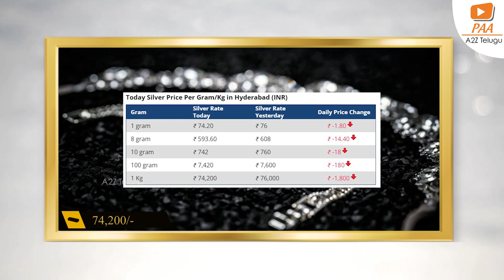భారీగా తగ్గిన బంగారం ధ‌ర‌లు | Today Gold Rates - 4th Feburary2023 | Hyderabad || A2Z Telugu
Today Gold Rates -  4th Feburary2023  | Hyderabad || A2Z Telugu